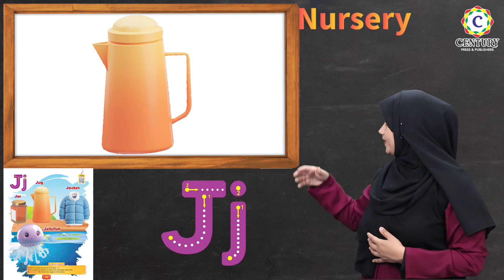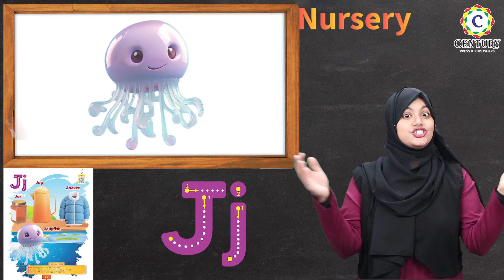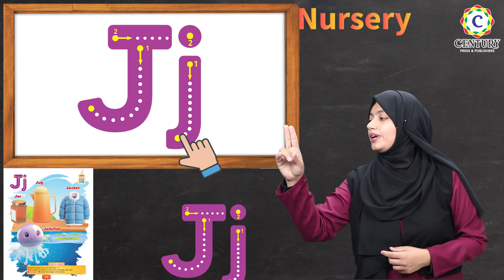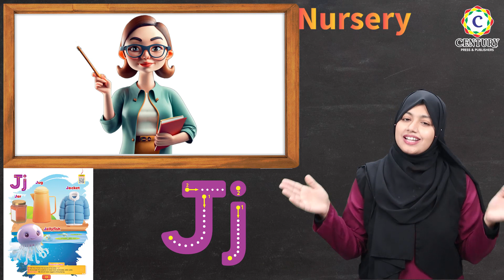English Nursery Page14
Century English Nursery Page 14